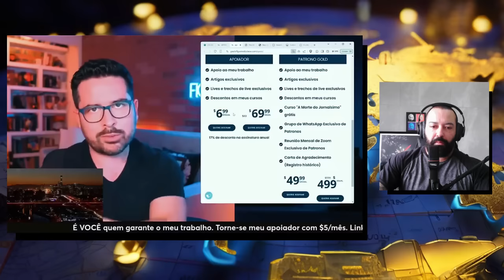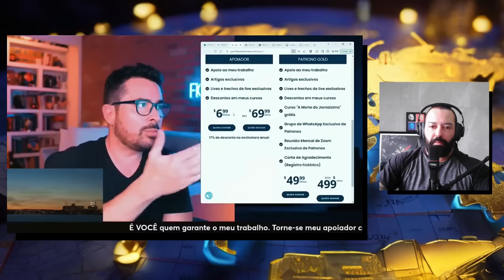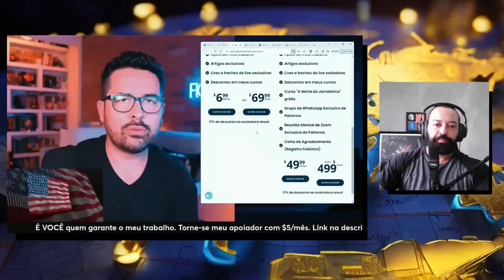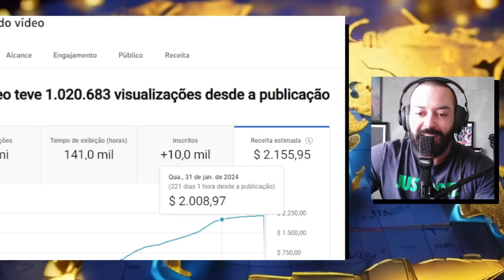Paulo Figueiredo faz revelações avassaladoras de tentativa de intimidação e manda recado impactante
No vídeo, o jornalista Paulo Figueiredo, direto dos EUA, faz uma análise detalhada da situação política do Brasil, trazendo informações relevantes e atualizadas sobre os acontecimentos. Ele destaca a importância das próximas reuniões com parlamentares americanos e a realização de uma coletiva de imprensa pelo congressista americano, além de revelar o planejamento para uma audiência futura. Figueiredo também agradece o apoio dos espectadores e explica as formas de contribuição financeira para continuar seu trabalho jornalístico. Ele ressalta a relevância da oração e acredita que a luta é espiritual, enfrentando a perseguição implacável que vem sofrendo. Com determinação e fé, ele encoraja os espectadores a não desistirem e a continuarem apoiando seu trabalho. O jornalista finaliza o vídeo reforçando a importância de curtir, comentar, compartilhar e clicar no botão de joinha para ajudar na relevância do conteúdo.